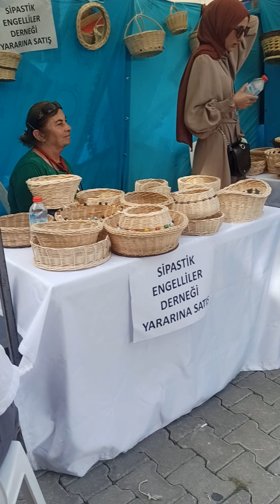Kadınların sevgi ve emeğini kattığı şeyler hep güzeldir😍